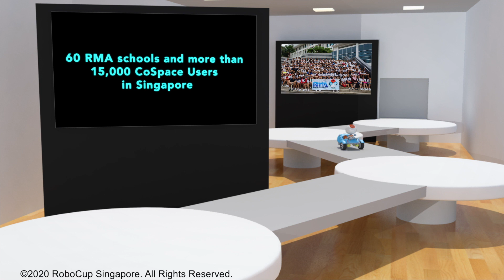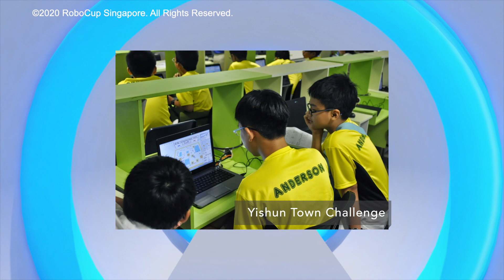CoSpaceRobot's 1st Decade - Robotics & Maker Academy (RMA), Singapore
[ Throwback! We are 10 Years Old! ]

This video was first shown in 2017 and is a summary of Robotics & Maker Academy (RMA), Singapore's partnership with CoSpaceRobot to develop Robotics & AI talent pipeline to enable Singapore to gear up as the world's First Smart Nation. In the first 3 years of this partnership, CoSpaceRobot and its unique "MAKE, CODE & CHALLENGE" pedagogy was successfully deployed and adopted by 1 out of every 4 Singapore Schools. More than 20,000 Singapore students were part of this initial phase.

In CoSpaceRobot's first 5 years, there were users from more than 20 Regions around the world. 10 years on this community now covers more than 50 Regions globally!

RCAP Academy is proud to partner with RoboCup Singapore, CoSpaceRobot as well as Robotics & Maker Academy (RMA) Singapore to celebrate CoSpace's 10th Year Anniversary!

CoSpaceRobot is the official competition platform for both RoboCupJunior Rescue Simulation and RoboCup Asia-Pacific (RCAP) CoSpace Challenge.

Since its debut in 2010, CoSpaceRobot has grown hand in hand and strength to strength with our community. It proudly serves the RoboCup community by functioning as a bridge between the Junior & Major Leagues.